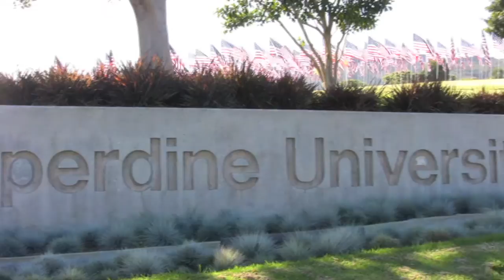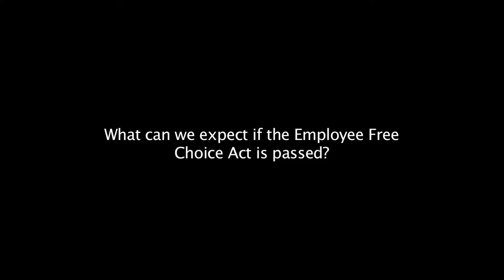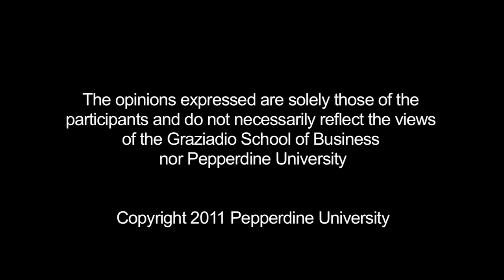Blog - Why the Employee Free Choice Act is Bad for Business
David M. Smith, PhD, Associate Dean of Academic Affairs and Associate Professor of Economics at the Graziadio School of Business and Management discusses the negative impact he believes the proposed Employee Free Choice Act (EFCA) would have on employers.